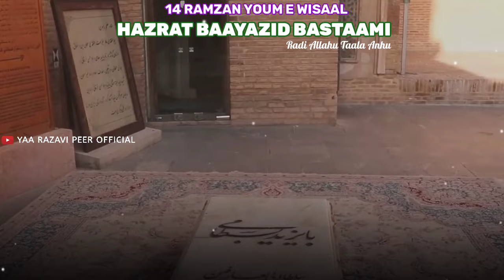14 Ramzan Youm e Wisal Hazrat Bayazid Bastami Status | Bayazid Bustami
14 Ramzan Status, hazrat bayazid bustamiStatus, hazrat bayazeed bustami ka waqia, Taifoor Ibn Isaa, hazrat bayazid bastami rahmatullah alayh, bayazid bastami status, hazrat bayazid bastami whatsapp status, Islamic Status, Naat Sharif Black Screen Status, Urs Mubarak Status